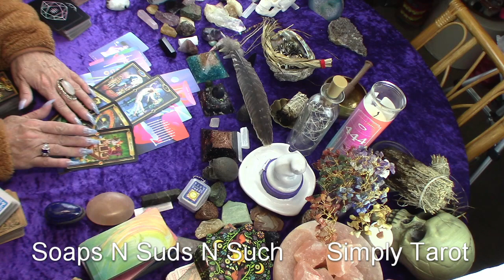Pisces♓ - 1111 - maybe it is time, maybe just maybe 😮👏🎉shortsviral